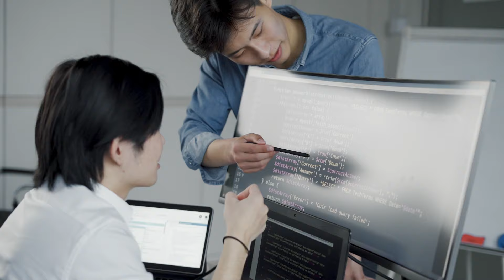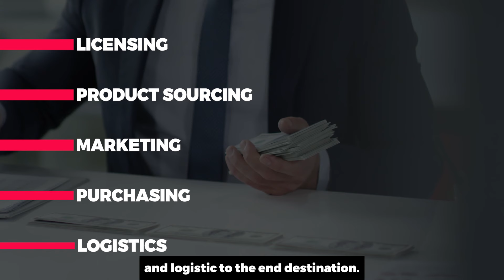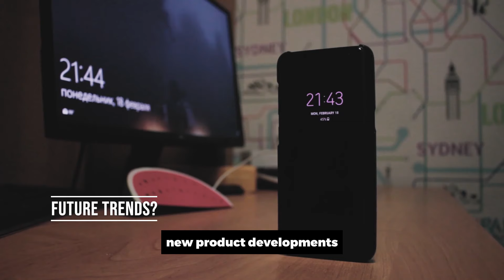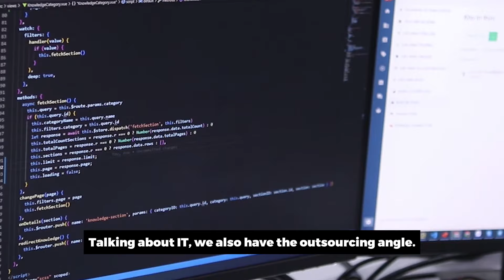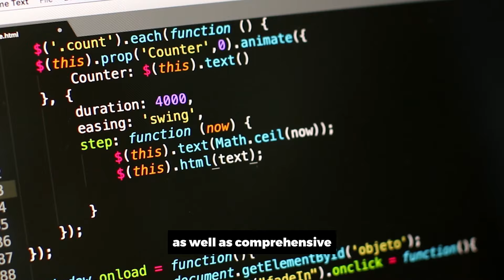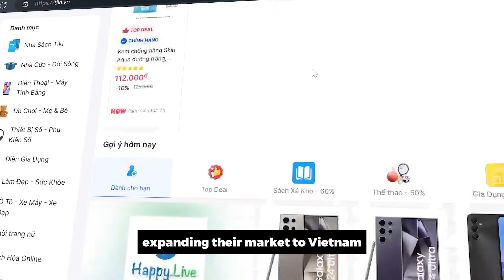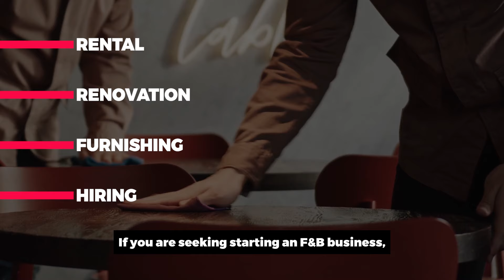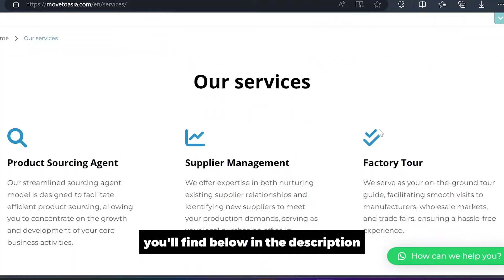What business to start in Vietnam | Vietnam business opportunities | Company registration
For foreigners, this country offers fertile ground for various enterprises, ranging from "Made in Vietnam" products to IT, hospitality, and restaurants. Ready to ride the wave of Vietnam's economic boom? This video is your roadmap, revealing the most promising sectors for entrepreneurs and investors.

Dive into the dynamic import/export sector in Vietnam, where "Made in Vietnam" products such as furniture, textiles, footwear, coffee, seafood, and tropical fruits are making waves worldwide. Discover the growing demand for imports, the expansion of the country's logistics hubs, and the opportunities they present for your business. Explore the flourishing information technology sector, where software development, IT outsourcing, and tech startups are thriving. Learn more about the booming cities of Ho Chi Minh City and Da Nang, where talent meets innovation. Understand the opportunities in Vietnam's F&B sector, a vibrant culinary landscape brimming with traditional dishes and modern fusion creations. Get insider tips on starting a restaurant, café, or bar in Vietnam, and how to navigate the competitive hospitality market.

Summary of the video :
00:00 - Vietnam business opportunities
00:10 - How to do business in vietnam
00:48 - What business to start in vietnam
00:56 - Import export business vietnam
01:15 - Cost of starting a business in vietnam
01:45 - Made in Vietnam products
01:49 - Vietnam furniture market
02:15 - Vietnam textile industry
02:53 - Vietnam agriculture products
03:11 - Vietnam electronics market
03:46 - Consumer goods to export in Vietnam
04:11 - Exporting and logistics
04:24 - What to import from vietnam
04:33 - What does vietnam import
05:00 - IT industry in Vietnam
05:19 - Cost of setting up an IT business in Vietnam
05:35 - Technology hubs in Vietnam
05:55 - Vietnam IT Outsourcing scene
06:38 - Tech startups in Vietnam
07:21 - How to start a small food business in vietnam
08:06 - How much money to start a business in vietnam
08:31 - Best cities for business in vietnam
09:12 - How to start your business journey

However, as with any business, it is essential to understand the associated opportunities and risks. The costs of starting and incorporating a business can vary, but the country remains competitive compared to other Asian markets. Questions such as "What business can I do in Vietnam?" and "What is the cost of starting a business in Vietnam?" are crucial for entrepreneurs wishing to establish themselves here.

Whether you are interested in high-tech electronics and semiconductors, the growing consumer goods market, or the diverse and delicious world of food and beverage, import of products, Vietnam has something to offer everyone. Join us to discover Vietnam's hottest business sectors!

vietnam business opportunities
vietnam business opportunities for foreigners
vietnam business opportunities and risks
vietnam business opportunities for indians
new business opportunities in vietnam
vietnam india business opportunities
best business opportunities in vietnam
what business opportunities are there in vietnam
can i open a business in vietnam
what business can i do in vietnam
most profitable business in vietnam
what business to start in vietnam
owning a business in vietnam
cost of starting a business in vietnam
import export business vietnam
exporting and logistics
what to import from vietnam
what does vietnam import
how to open a restaurant in vietnam
company incorporation cost
vietnam business opportunities
business in vietnam for foreigners
how to do business in vietnam
business in vietnam requirements
starting a business in vietnam
setup foreign company in vietnam
vietnam company registration
100 foreign owned company in vietnam
how to set up a company
company registration
business registration
set up business in vietnam
vietnam business opportunities
incorp vietnam